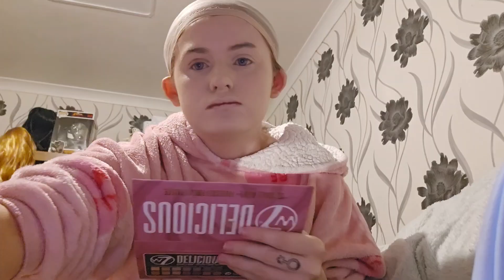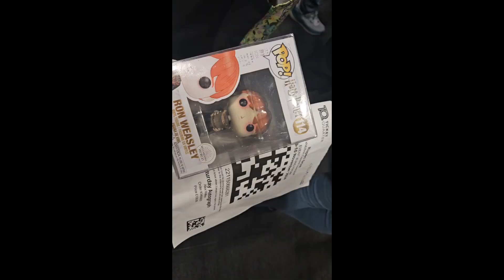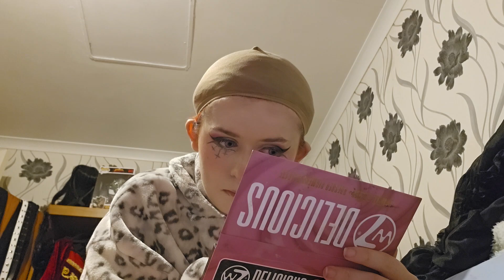Liverpool Comic Con Vlog || 9 - 10th November 2024 || Mochi Tiny Cosplays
Hello!

I am Mochi! A cosplayer from the UK! This my Liverpool Comic Con Vlog 9 - 10 november 2024!

This weekend was so eventful for me and my friend group, so much happened and we had never been so happy/stunned!

We know that this weekend will not be something to forget and I hope you all enjoy my journey on this adventure of the comic con!

If you saw yourself! Say!

Mochi

0:00 - intro
0:07 Day 1
3:37 Cosplay Championship
6:38 Harry Pottet Panel
11:23 Day 2
15:43 Cosplay Mascarade
17:42 Cosplay Show down
24:20 Sebastian Stan Panel
25:43 My question to Sebastian Stan (Crying)
30:43 The end 🍡